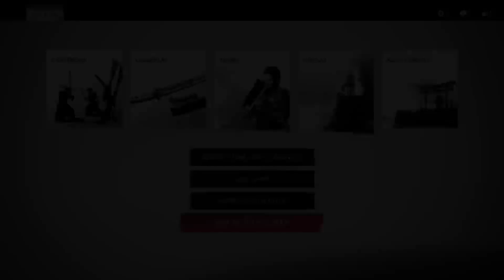LiGHT3R PLAYS: Ghosts of Tsushima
There's tales, legends, rumors - there is TALK about this game & it had to be investigated. Copped the PS5 upgraded edition and jumped right into the story to check it out and WOW: Graphics are amazing. We delve into the first hour of intro and prepare to see what this beautiful world has to offer!